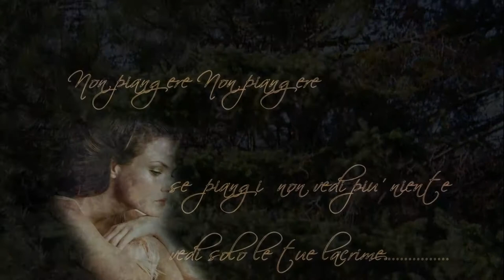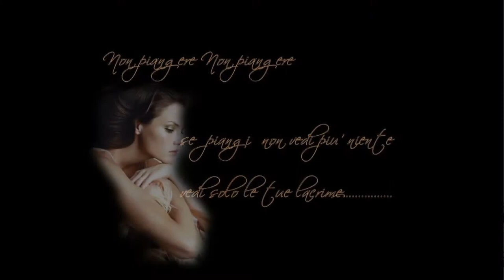Non Piangere - Sergio Endrigo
I love this beautiful song and I love the soft and romantic voice of Sergio Endrigo, the children choir in the background and especially the poetry expressed in  this song.